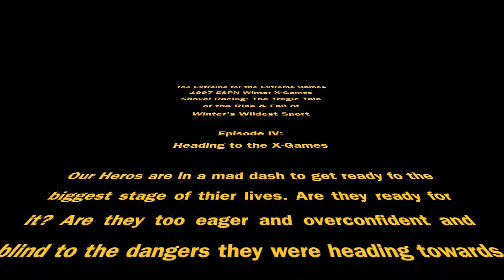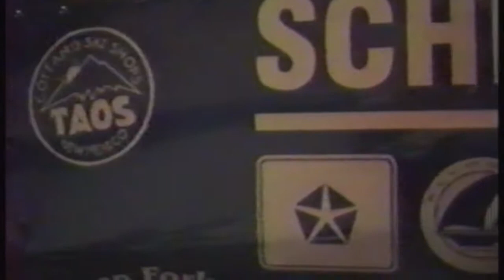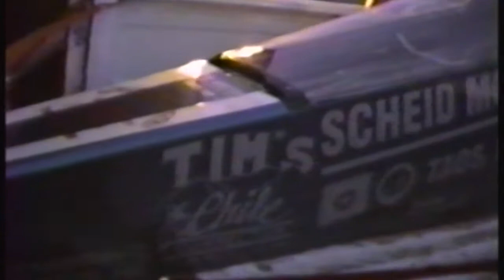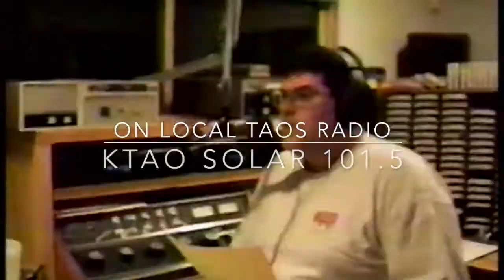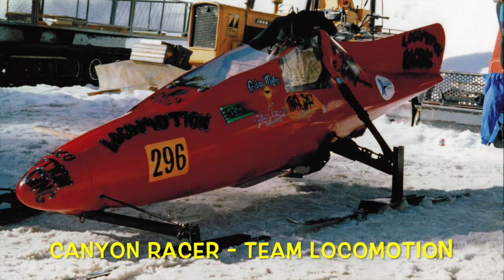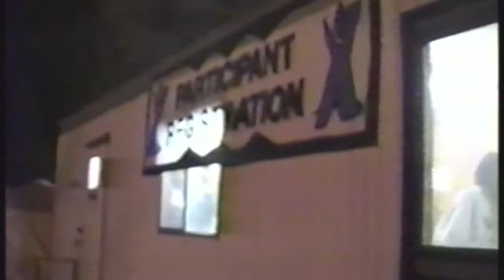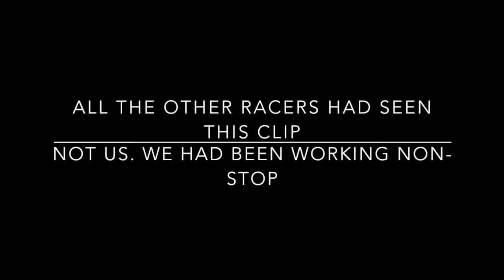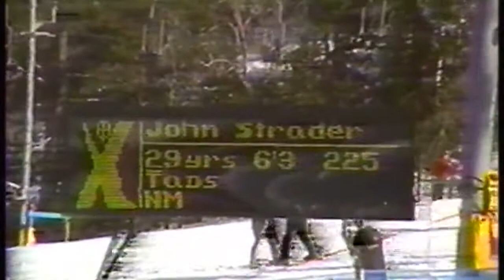Too Extreme for the X-Games: Chapter-4 Heading to the X Games 1997 X-Games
Too Extreme for the X Games: Shovel Racing a Tragic Tale
Chapter-4 Heading to the X Games & Practice Day on ESPN
Chapter-4: Follows Team Shovelmeister, as they make final preparations for the trip to the 1997 Winter X-Games. It's the biggest Shovel Race in history and so naturally the intensity was ratcheted up even higher than usual. Don Adkins the Head Team Builder for Team Shovelmeister had his hands full, fixing "Thor's hammer" while simultaineosly working on  Strader's New Sled "The Viper" all while still way behind on his new sled "Snowtime". Team Shovelmeister would need to somehow, fund a huge support team in California and see if they could raise enough money to build these sleds and get them from all across the US to the Winter X-Games in 1997 in Big Bear, California. Watch as they scramble to finish up and make the trip to Big Bear and there work to catch up during Friday for Practice at day one of the X-Games.
This documentary series details the beginnings of this humble sport and it's rise in the 70's & 80's and the sport's colorful cast of characters. From it's rise from a local NM obscurity, to World-Wide attention with tens of millions of watchers, live around the US and the World as ESPN broadcast the 1997 Winter X-Games.
This series will detail how that event had major repercussions on the sport for years to come and contributed in the sports' eventual downfall in 2006. But the sport still had other amazing highlights during it's resurgence in 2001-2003, including a bid for entrance to the 2002 Winter Olympics in Salt Lake City, Utah, as the Shovel Racers put on an amazing show at the 2002 Winter Olympics, garnering a world-wide media attention, that eventually had the Shovel Races on the brink of olympic inclusion as a demonstration sport. But once again, the sport failed to get it's act together and get the respect it deserved. This series is being told from the perspective of John Strader "The Shovelmeister" a legendary figure in Shovel Racing history and being told from the perspective of his friends, Team Shovelmeister. It is the truest record of the entire history of the winter action sport and the story of the rise of the Shovelmeisters as told through the eyes of the one person who has seen it all, John Strader. Strader starting riding shovels in 1981 (Age 13) and continued with a group of best friends, riding production shovels. Then in 1993 John exploited a hole in the Modified rules and made a simple one ski light-modified shovel and team member, Shane Humphrey rode it to 4th place & 68 MPH. It sparked a controversy and rule change outlawing that type of sled and all Light Modified Shovels (Under 100 lbs & open cockpit) from then on, had to have 2-Skis and 2 separate mechanical breaking systems. So in 1994-95, Team Shovelmeister, flooded the Shovel Races with light modified shovels and started to dominate the races with smaller, cheaper and easier to build sleds. They they used their advantage of superior knowledge of the course, it's conditions and how to go fast on it gained by years of experience riding down on Production Shovels and skiing.
But 1996, it all changed as the team stepped into the bigger Super Modified Class. This is the year that sets up the disaster, that is the 1997 Winter X-Games and the fallout from that event and the massive repercussions of the sport being elevated to world wide attention and then de-legitimized in an instant, when the X-Games cancelled the sport. Even though the Sport had a temporary resurgence in the early 2000's, the eventual downfall of Winter's Wildest Sport was coming. Snow Shovel Racing, like "The Titanic", was heading for disaster.
Over the years, the people whose footage I use in this documentary, have expressed interest in to helping me tell this amazing story in documentary form but never a platform or a budget could be found. If Netflix or Amazon, are interested in doing a "Proper" documentary on the Rise & Fall of Shovel Racing "Too Extreme for the Extreme Games" for their platforms, give me a call, I am ready. Most of this footage still exists and I can track down the raw and hi-resolution footage of these past Shovel Racing Events and a call can go out for lost or hidden footage as well. If that doesn't happen, then please enjoy it here on my little YouTube page.
Now I must try to thank everyone. This list includes as many people as I can remember & those I can't remember too.
Thanks so very much to: Team Shovelmeister members, Don Adkins, Gail Boles, Kent Hutchings, Matt Strader, Lauren Pavlow, Bill Schied, Daphne Strader, Angel Fire Resort and it's employees over 40 years of Shovel Racing, ESPN, X-Games, KOAT 7, KOB 4, Chris Brock, Bill Burgess, Kurt Hanlen, Karen Hanlen,  Pat Burgess, Kermit Brown,  Christy Germshied, ,  The track crew & track-rackers over many decades.